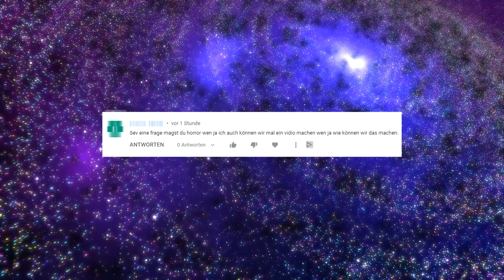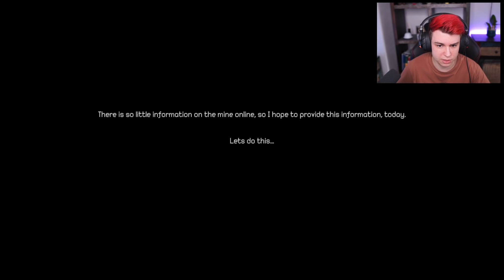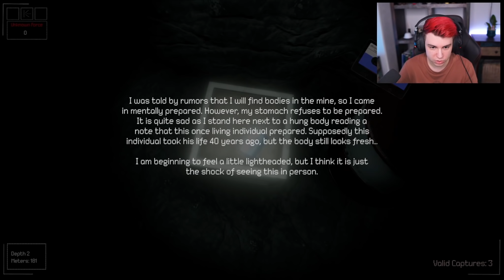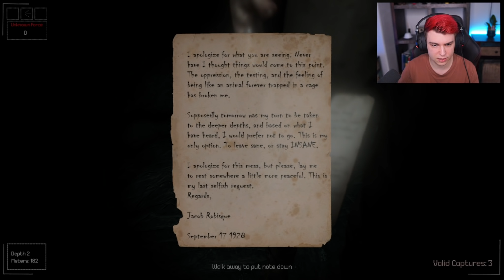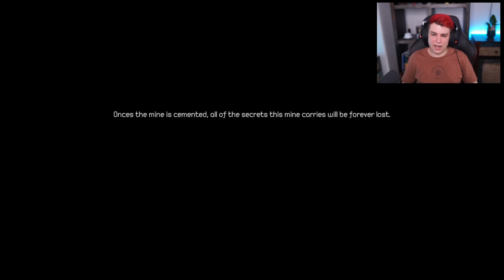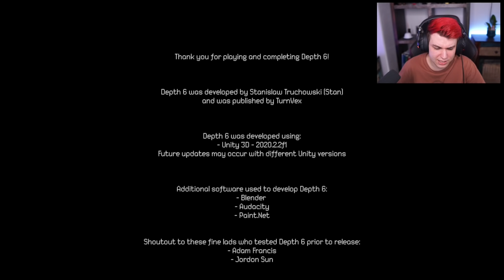Ich mag gar kein Horror :(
das war das falsche Loch | Depth 6 Horror Game mit Sev